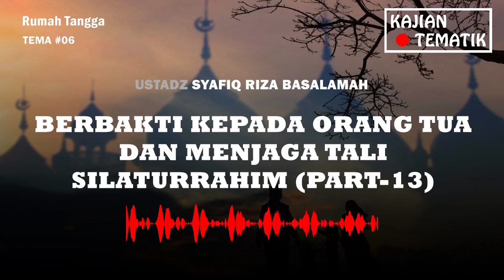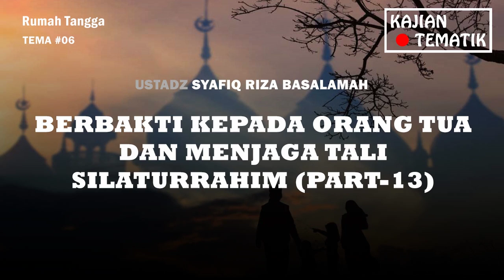Ustadz Syafiq Riza Basalamah - Berbakti Kepada Orang Tua dan Menjaga Tali Silaturrahim (Part-13)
Penceramah: Ustadz Syafiq Riza Basalamah
Judul: Berbakti Kepada Orang Tua dan Menjaga Tali Silaturrahim (Part-13)
Pembahasan Hadits Abu Hurairah Radhiyallahu 'Anhu